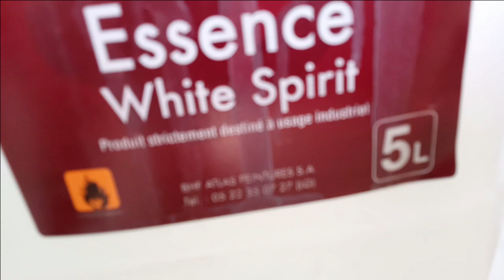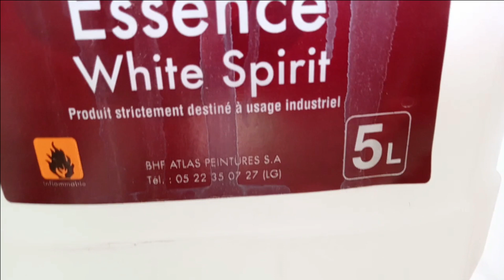إعادة تطبيق الصباغة الزيتية على هذه الشقة وتزيين الجبس بشكل رائع وبسيط 😊🤩🤩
مرحبا بكم في عالم الصباغة وفن الديكور والتزين